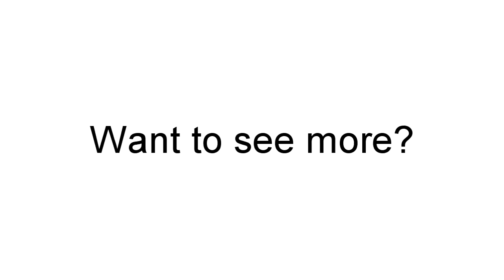Let's Play Skyrim - Part 93 - TSUN IS HARDER THAN ALDUIN!?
Quest: Sovngarde

Also Check me out on:
Xbox Live:
CloudyIce
PSN:
CloudyIce
Steam:

Music Supplied by Monstercat Media - Slide:
Artist Name: Project 46